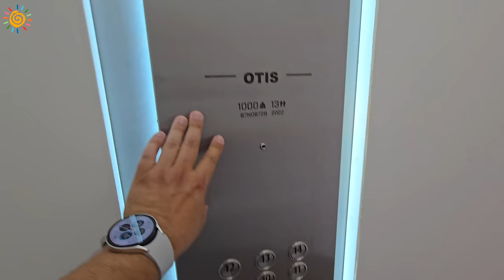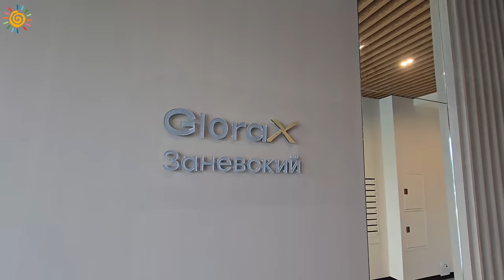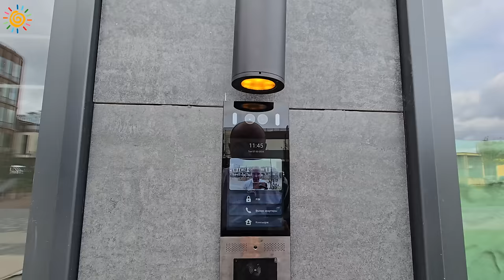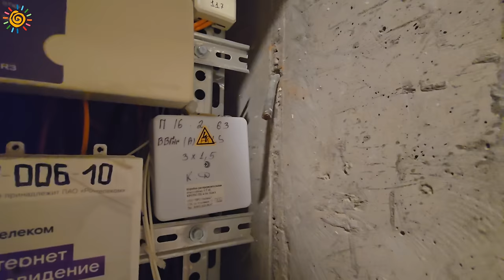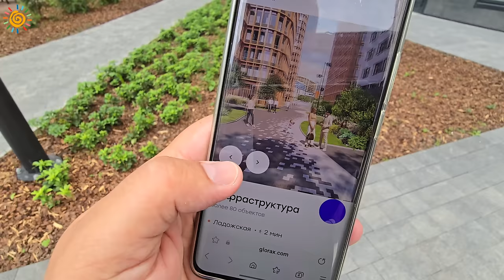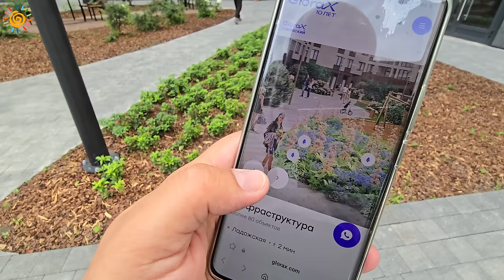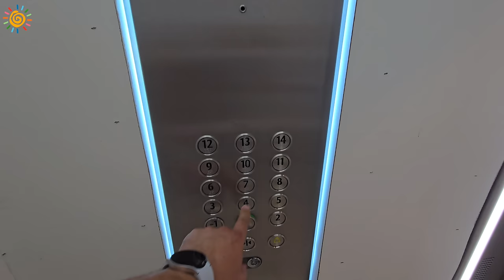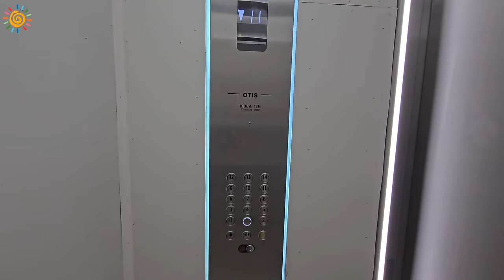Как сдают Новостройки проект Glorax Заневский Санкт-Петербург